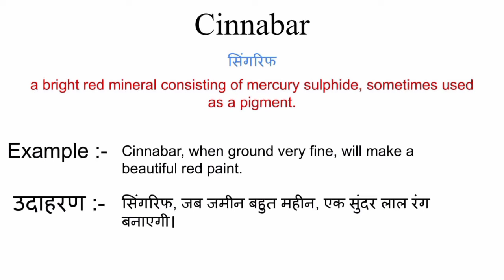Cinnabar meaning in hindi | cinnabar ka matlab kya hota hai | word meaning English to hindi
cinnabar meaning in hindi
cinnabar ka matlab kya hota hai
english to hindi
word meaning
what is cinnabar
cinnabar का हिंदी अर्थ